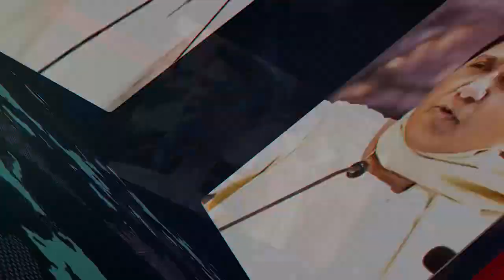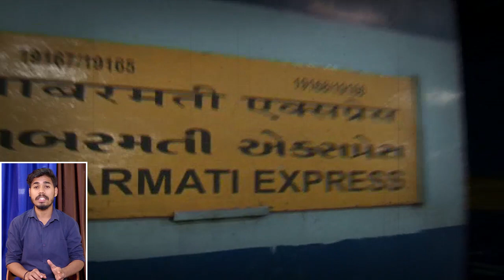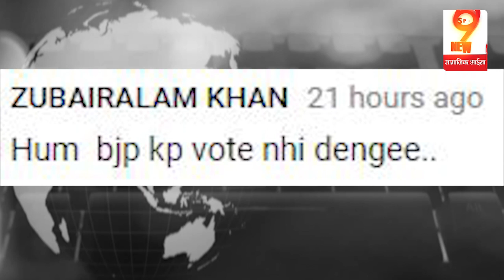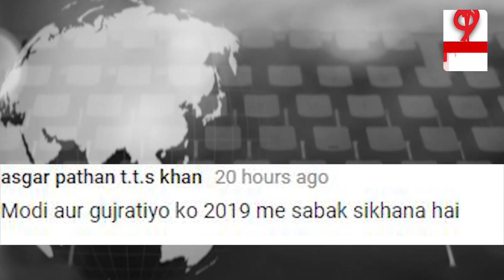GUJARAT मामले की वजह से बुरी तरह फंसे PM MODI बिहारियों ने लिया ये फैसला | Gujarat-Bihar Controversy